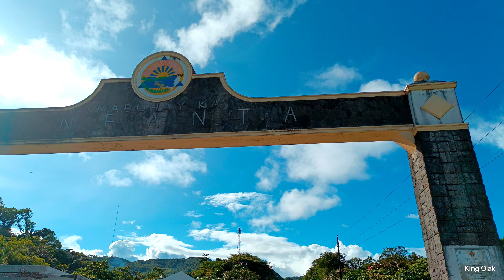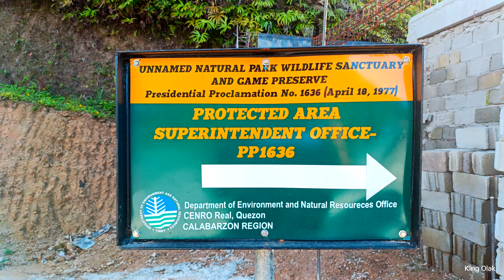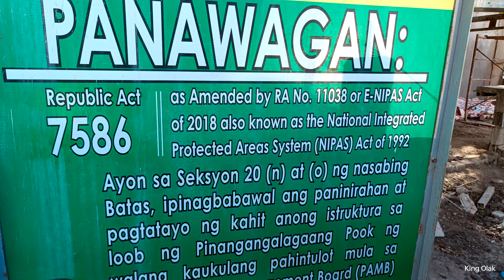WELCOME ARCH OF INFANTA QUEZON - PROCLAMATION 1636 - SAPA PERMIT FROM PAMB, DENR. UNDER E-NIPAS LAW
- SAPA -

The requirements for a Special Use
Agreement in Protected Areas (SAPA) from the Department of Environment and Natural Resources (DENR) can vary depending on the specific protected area and the intended use. However, general requirements typically include:

1. **Letter of Intent**: A formal letter addressed to the Protected Area Management Board (PAMB) or the relevant DENR office, stating the intent to apply for a SAPA.

2. **Application Form**: A completed application form provided by the DENR.

3. **Project Proposal**: A detailed project proposal including the purpose of the proposed activity, its location, and its potential impact on the environment and local communities.

4. **Proof of Legal Capacity**: Documents proving the applicant's legal capacity to enter into a SAPA, such as business permits, SEC registration (for corporations), or other relevant legal documents.

5. **Environmental Impact Assessment**: An Environmental Impact Assessment (EIA) or an Initial Environmental Examination (IEE), depending on the scale and potential impact of the project.

6. **Maps and Site Plans**: Detailed maps and site plans indicating the specific area within the protected area where the activity will take place.

7. **Stakeholder Consultation**: Proof of consultation with local communities and stakeholders, including any agreements or resolutions from affected parties.

8. **Fees**: Payment of application and processing fees as required by the DENR.

9. **Additional Requirements**: Depending on the nature of the proposed activity, additional requirements such as biodiversity assessments, socio-economic studies, or endorsements from relevant government agencies may be necessary.

For the most accurate and specific information, it is best to contact the DENR or the specific Protected Area Management Board (PAMB) overseeing the area of interest. Their official websites or offices can provide the most up-to-date and detailed requirements.

- PAMB -

The Protected Area Management Board (PAMB) is a multi-sectoral decision-making body responsible for the administration and management of protected areas in the Philippines. The PAMB is established under the National Integrated Protected Areas System (NIPAS) Act of 1992, which aims to conserve and protect the country's rich biodiversity.

### Key Functions of the PAMB

1. **Formulating Policies**: Develop and implement policies, guidelines, and rules for the management and protection of the protected area.

2. **Approving Plans and Programs**: Review and approve management plans, programs, and projects within the protected area.

3. **Resource Management**: Oversee the sustainable use of resources within the protected area, ensuring that activities do not harm the environment.

4. **Monitoring and Evaluation**: Monitor the implementation of management plans and conduct regular evaluations to assess the effectiveness of conservation efforts.

5. **Conflict Resolution**: Address conflicts and disputes related to the use and management of the protected area.

6. **Budget Approval**: Approve the budget for the management and operation of the protected area.

### Composition of the PAMB

The PAMB is typically composed of representatives from various sectors, including:

- The DENR (Department of Environment and Natural Resources)
- Local government units (LGUs)
- Non-governmental organizations (NGOs)
- Indigenous peoples
- Local communities
- Academic and scientific institutions
- Private sector representatives

### Applying for a SAPA through the PAMB

To apply for a Special Use Agreement in Protected Areas (SAPA), you generally need to go through the following steps:

1. **Submit a Letter of Intent**: Address your letter to the PAMB indicating your intent to apply for a SAPA.

2. **Complete the Application Form**: Obtain and complete the SAPA application form from the DENR or the PAMB.

3. **Prepare Supporting Documents**: Gather all required documents such as the project proposal, environmental impact assessments, proof of legal capacity, and other necessary documents.

4. **Stakeholder Consultation**: Conduct consultations with local communities and stakeholders, and obtain any necessary endorsements or agreements.

5. **Submit the Application**: Submit your complete application package to the PAMB or the designated DENR office.

6. **Review and Approval**: The PAMB will review your application, conduct evaluations, and if deemed appropriate, approve the SAPA.

For specific details and requirements, it is best to contact the relevant PAMB or the DENR office managing the protected area of interest.